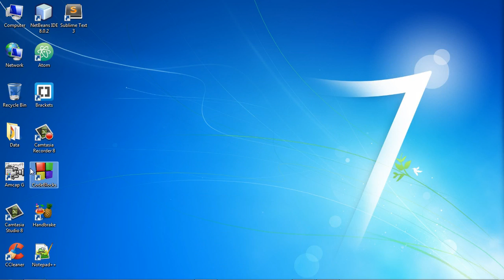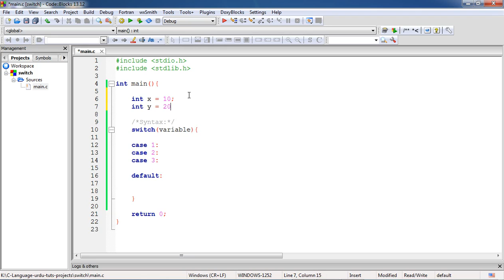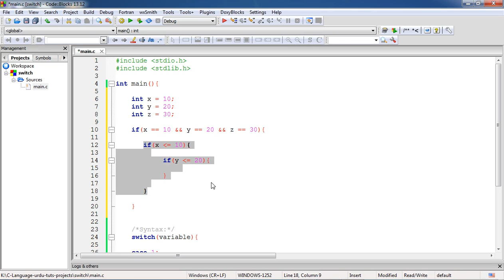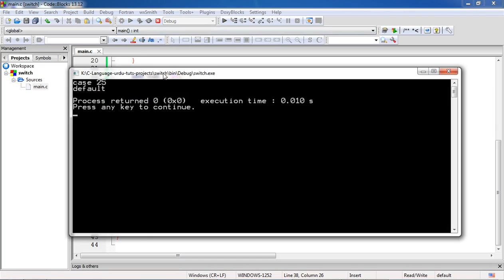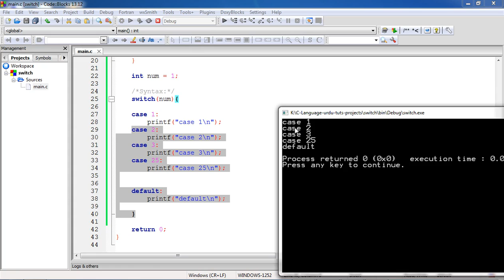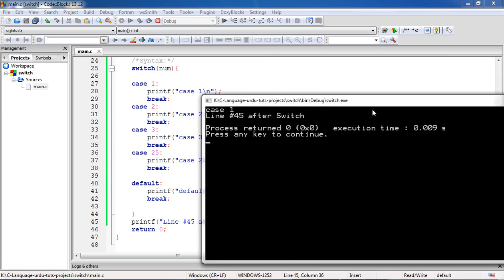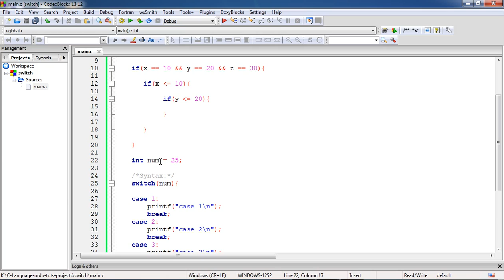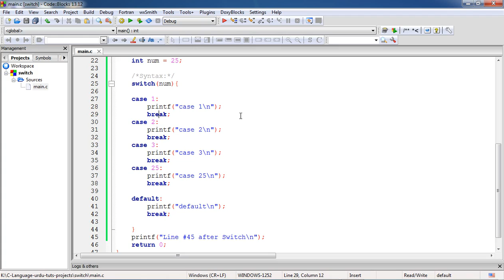C Language Lesson 12: Switch statement (Urdu/Hindi)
Watch this complete video series if you want to learn about C Language Programming. The video language is Urdu/Hindi.